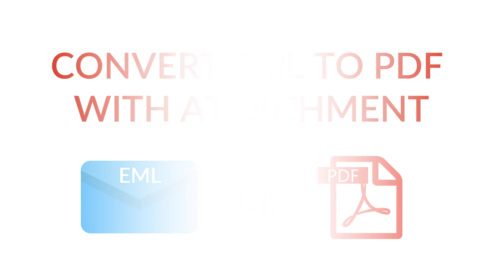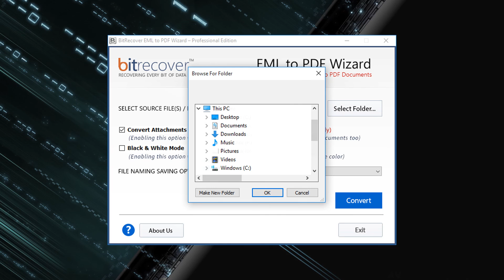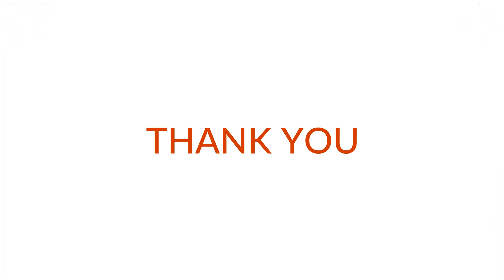Convert EML to PDF with Attachments as PDF too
Learn, How to Convert EML to PDF with Attachments as PDF too. Now convert Batch EML to PDF document with attachments as PDF, using BitRecover EML to PDF Utility. Tool also provide different naming options for output PDF files.